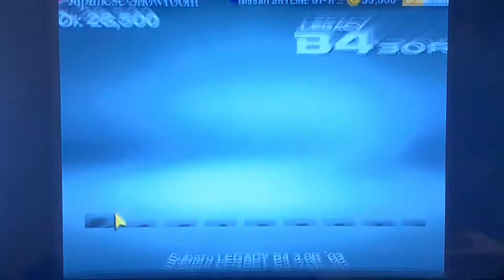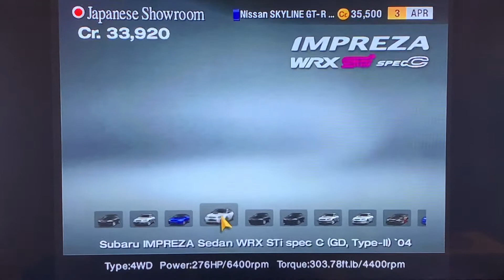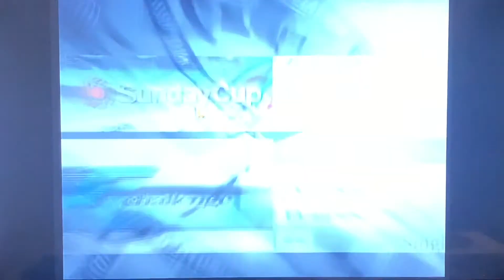Gran Turismo 4 - Checking Out The Dealerships And Buying Some Stuff Pt 2